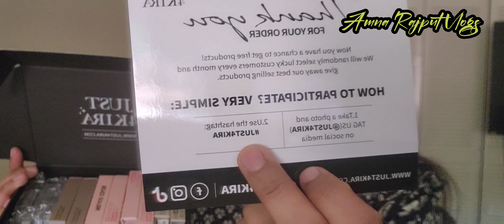MY First PR From @Just4Kira || Best eye contact lenses for Brown Eyes || honest Review on lenses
I will share with you my honest review and opening box